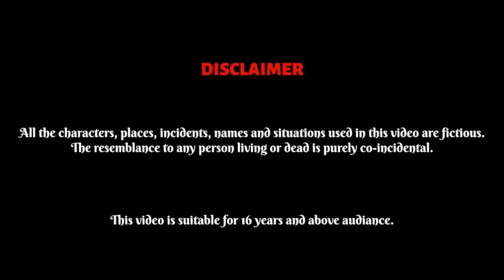शराबी बहु | episode 3 | नशेडी बहु | हिंदी कहानी | moral story | bedtime story | family drama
hello friends